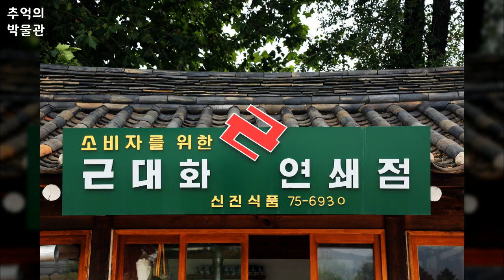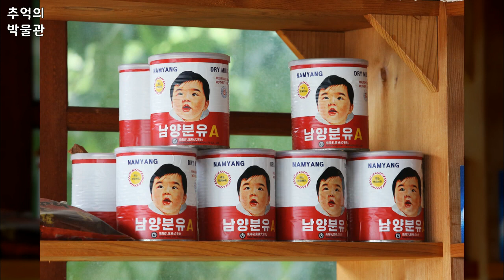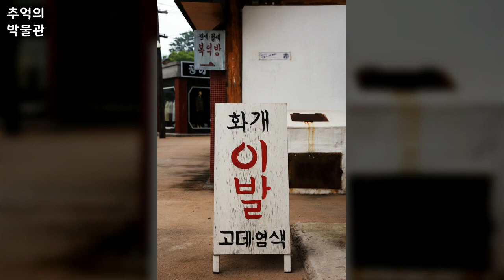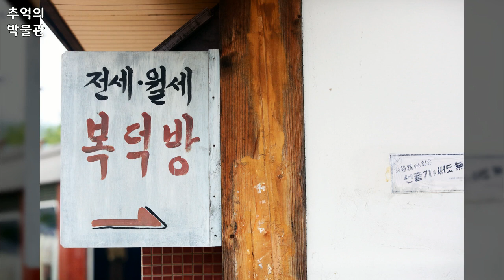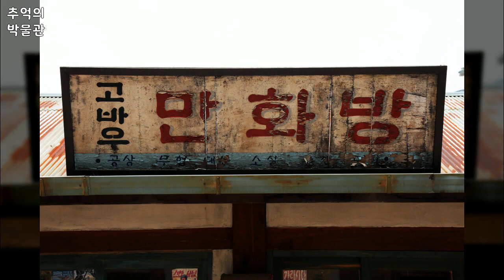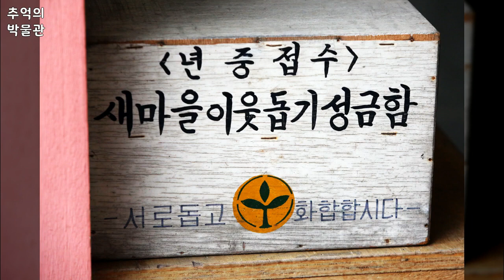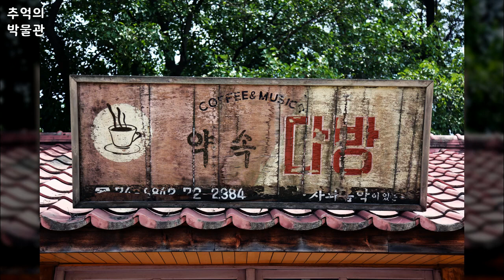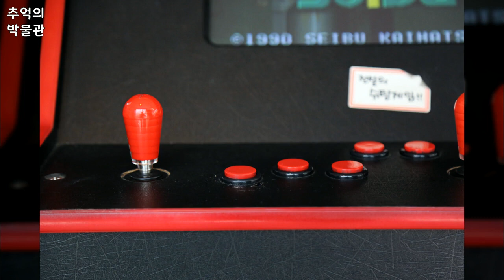뉴트로, Newtro, 추억 박물관, 사진 96장, 공유마당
1만개 이상의 다양한 컨텐츠들을 목록별로 구분하여 재생목록에 정리하였습니다.